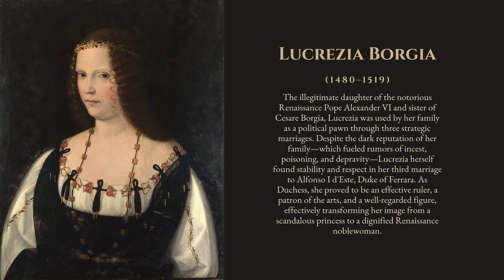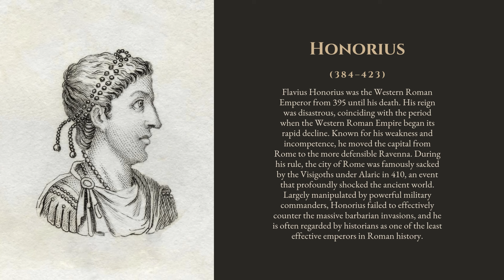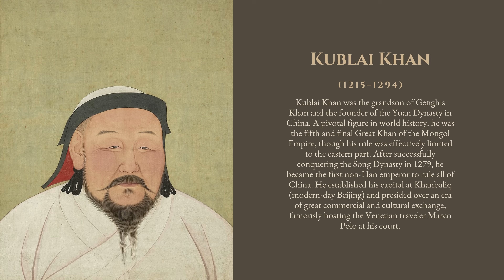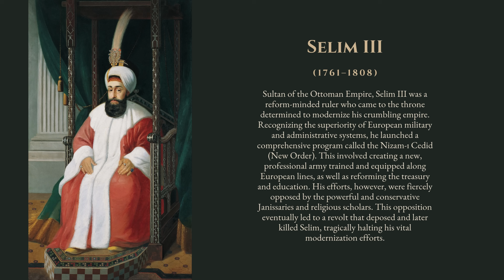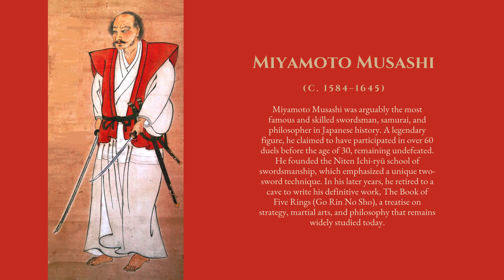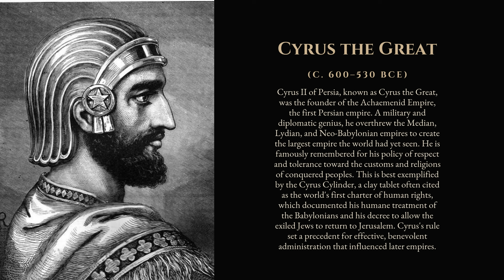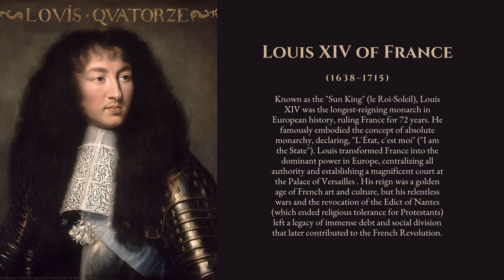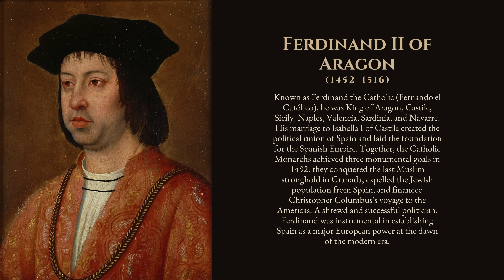Historical Figures Brought To life. Vol. 29. You Haven't Seen Anything Like This Before!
Step beyond the pages of history and come face-to-face with the past. In this groundbreaking video, we unleash the power of Artificial Intelligence to resurrect the legends. Our advanced AI reconstruction process meticulously sifts through historical documents, analyzes surviving art and sculptures, and interprets ancient descriptions to reveal the true faces of iconic historical figures.

Prepare to be amazed as we unveil stunningly realistic portraits of Osceola, Lucrezia Borgia, Louis XIV, and many others. Will these modern, AI-driven likenesses match the images you've always held in your mind? The results might surprise you!